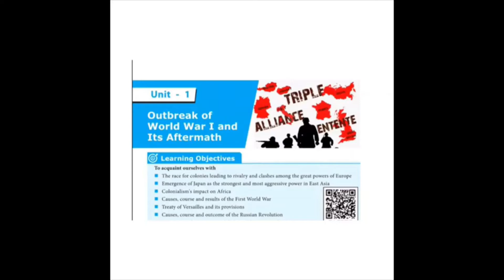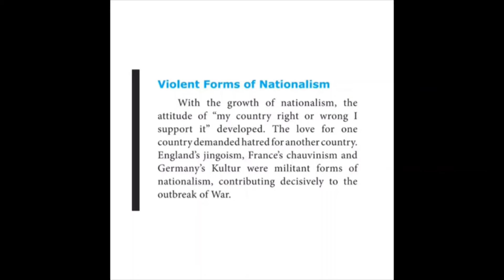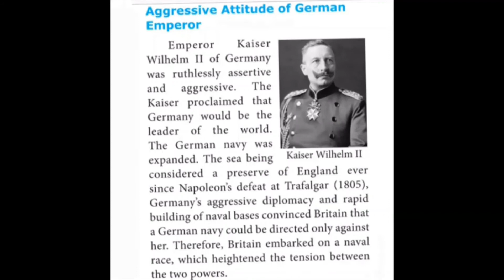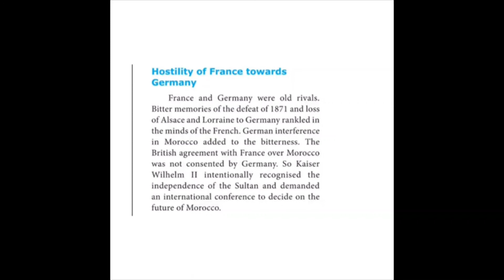10th Social Science History Unit 1 Outbreak of World War I and Its Aftermath - Class 3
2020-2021 Tamil Nadu State Board 10th Social Science - History Unit 1 - Outbreak of World War I and Its Aftermath - Class 3 -Causes, course and results of the First World War - 1.3 Causes, Course and Results of World War I (European Alliances and Counter-Alliances, Aggressive Attitude of German Emperor, Hostility of France towards Germany)